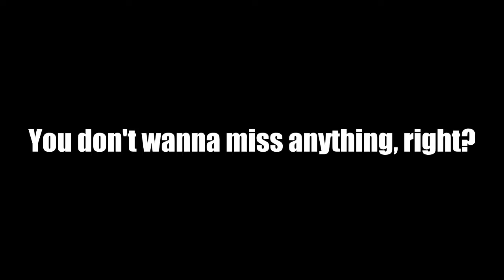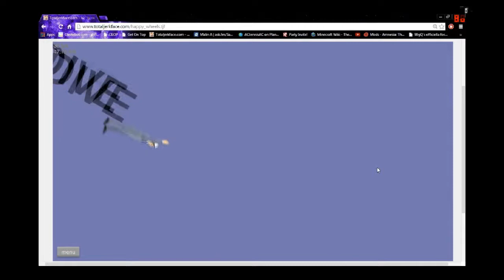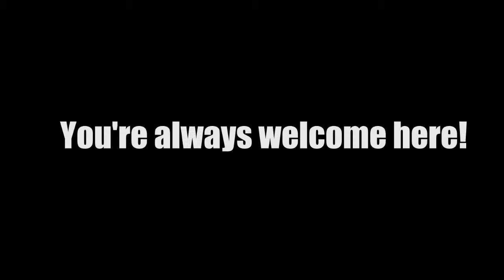Channel Trailer 2014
Bli en Platinum Medlem redan idag!

[Viktigt]
1. Spamma inte
2. Inga bråk via comments
3. Ingen reklam
4. Inga dumma comments till videon

Subscriba & lämna en kommentar är alltid tillåtet!